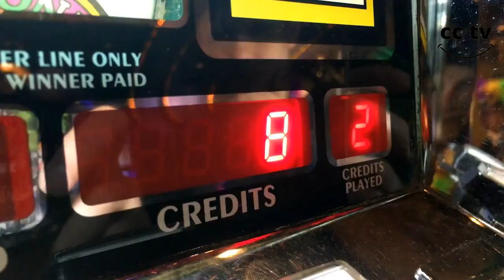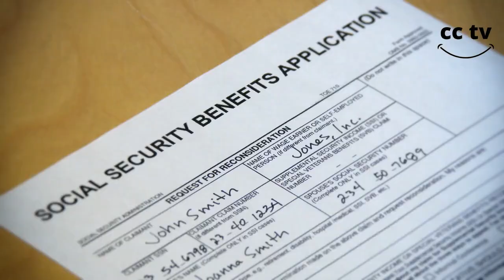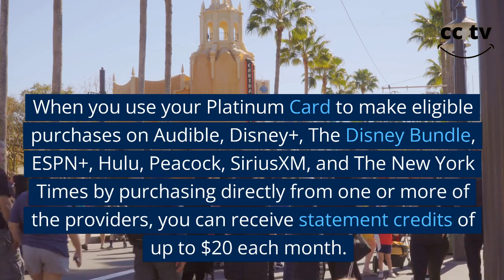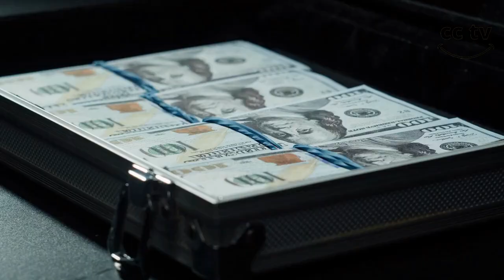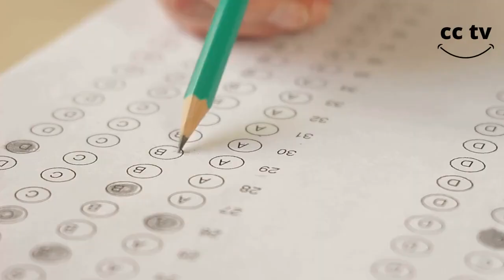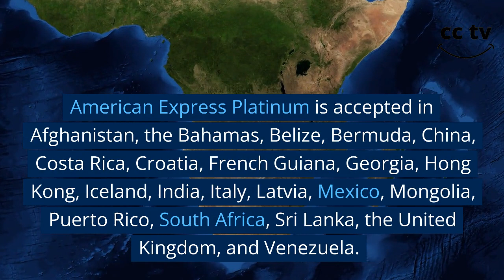Unlock Your Luxury Lifestyle with the Amex Platinum Card!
The Amex Platinum is a superior credit card that offers a welcome reward, extravagance advantages, and other worth added services. Uber credits, discounted airfare, bonus points, cashback, and a lot more are available to cardholders. Not at all like run of the mill Visas, this card permits you to convey an equilibrium for specific charges, yet not all.
To be eligible for the American Express Platinum Card, you typically need a credit score between good and excellent. The terms apply. You'll need to have basically a 690 FICO rating prior to applying for the card. Therefore, before applying for the card, you might need to work on improving your credit score.
When you are approved for the Amex Platinum card, there is no predetermined credit limit. Instead, at the end of each month, you are expected to pay off your monthly charges.